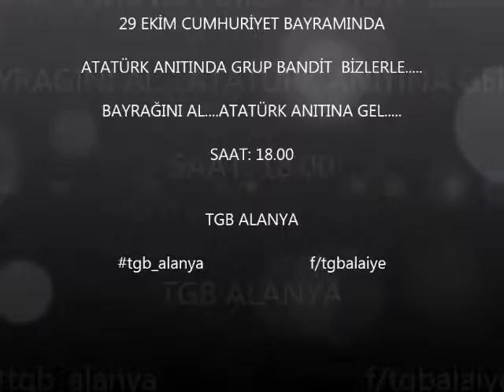GRUP BANDİT 29 EKİM CUMHURİYET BAYRAMINDA ATATÜRK ANITINDA...